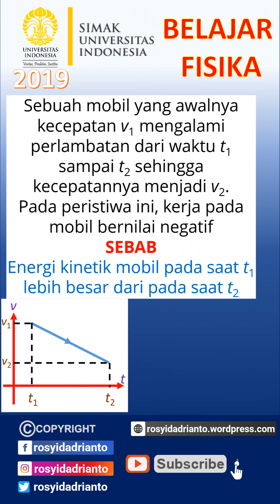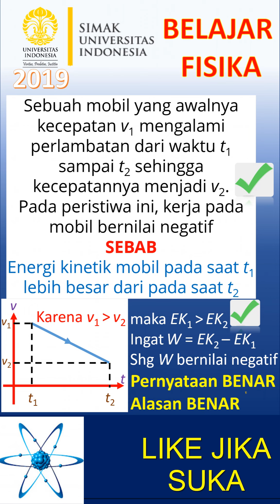Nomor 11 USAHA DAN ENERGI- Pernyataan dan Alasan tentang Kerja Mobil-Pembahasan SIMAK UI 2019 FISIKA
Sebuah mobil yang awalnya kecepatan v1 mengalami perlambatan dari waktu t1 sampai t2 sehingga kecepatannya menjadi v2. Pada peristiwa ini, kerja pada mobil bernilai negatif

SEBAB

Energi kinetik mobil pada saat t1 lebih besar dari pada saat t2

A car whose initial speed is v1 slows down from time t1 to t2 so that its speed becomes v2. In this event, the work on the car is negative

BECAUSE

The kinetic energy of the car at time t1 is greater than at time t2